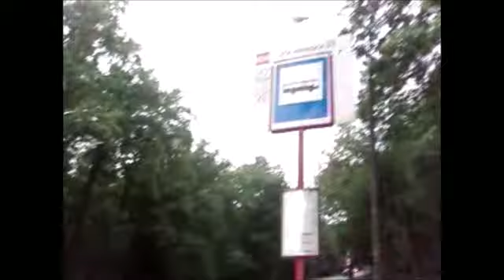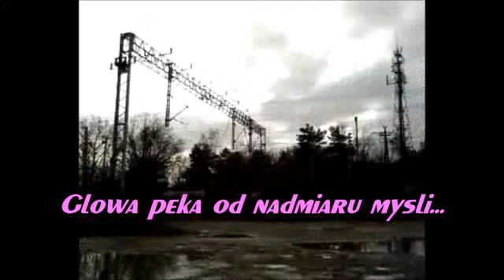Life of a man of mass culture Point A Жизнь человека массовой культуры Точка А